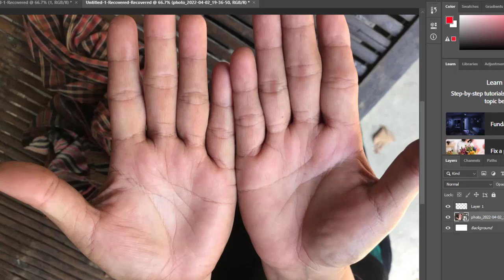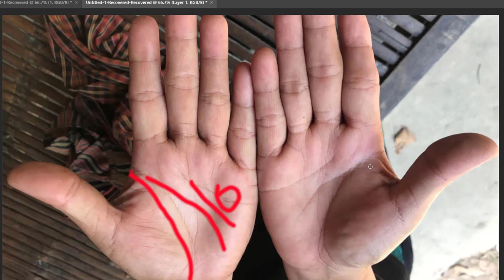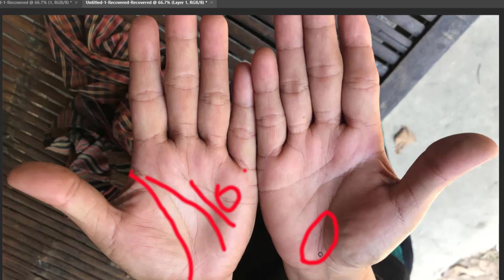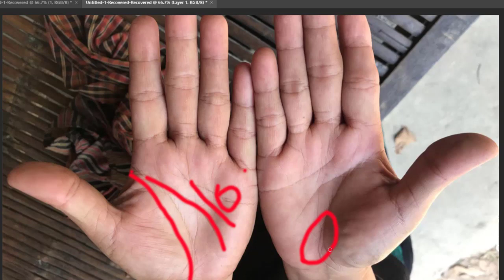[ករណី#8] សញ្ញាបាតដៃមានជម្ងឺធ្ងន់ ត្រូវកាត់ស្បូនចោល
👋សេវាកម្មប្រឹក្សាយោបល់តាមរយៈបាតដៃគិតតម្លៃតាមរយៈពេលនៃចំនួននាទី
👉-1នាទី=1$
👉-10នាទី=10$
👉-50នាទី=50$
☺️ដើម្បីទទួលបានចំណេះដឹងពីក្បួនផ្សេងៗដូចជា មើលបាតដៃ មើលទម្រង់មុខ តារាសាស្ត្រ និង ហុងស៊ុយជាដើម សូមចូលទៅកាន់តំណភ្ជាប់ខាងក្រោមៈ
ចង់ដឹងព៌តមានបន្ថែម សូមចូលក្នុងតេឡេក្រាមខាងក្រោមៈ